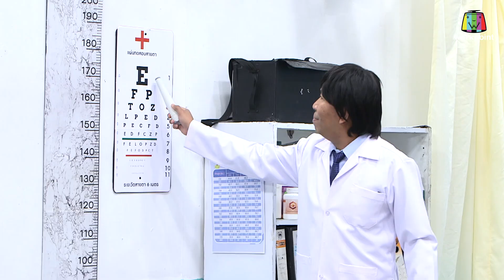หกฉากครับจารย์ | EP.206 | 10 ก.ย.66 [4/4]